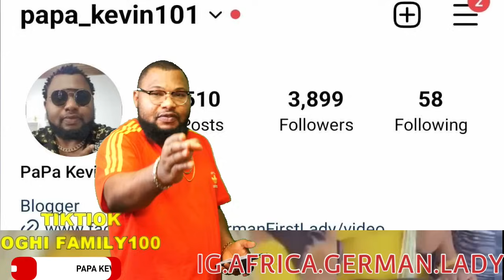SHOCKING..D WORST HAS HAPPENED POPULAR NOLLYWOOD ACTOR MR IBU LIFE IN DANGER & IN CRITICAL CONDITION